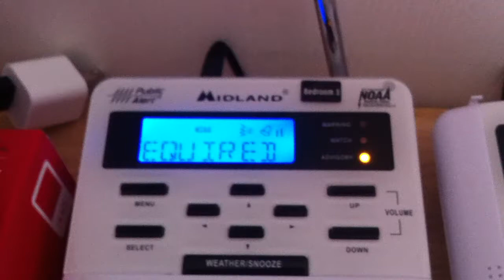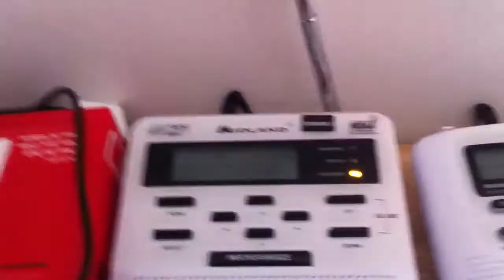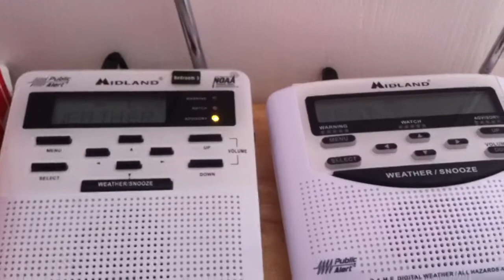Freeze Warnings (NO EAS)